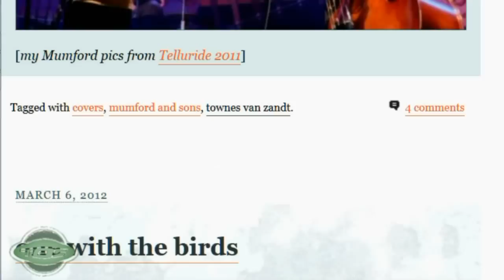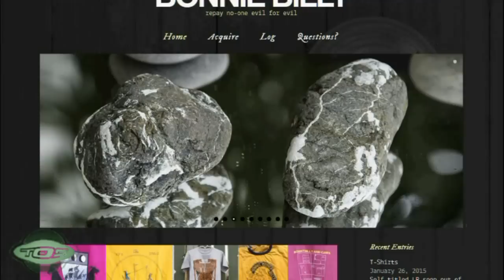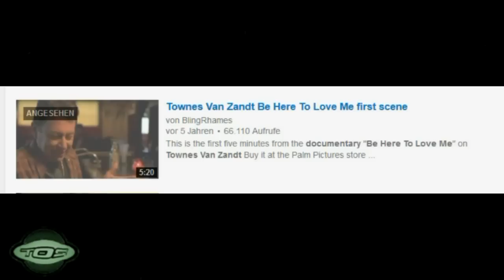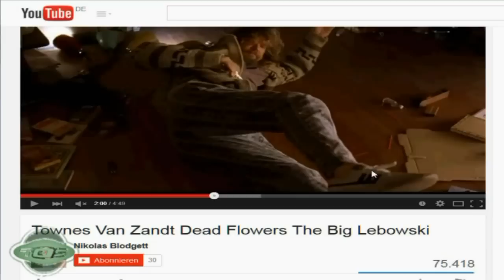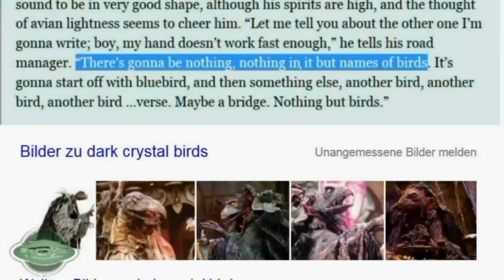EL Saturn #434 TOWNES VAN ANT ¤ BUG MUZIK | TØS